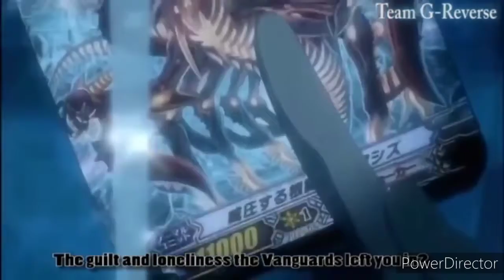CardFight! Vanguard (AMV)- Last Goodbye (Dead by April)